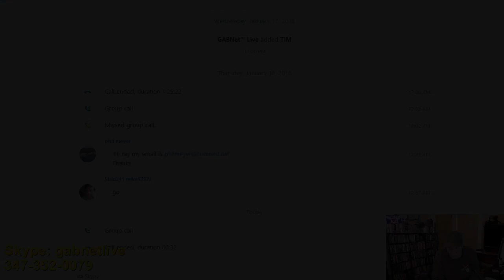Alex Bennett's Ramble 2-1-18 (Recorded) featuring Alex's burnt penis story.